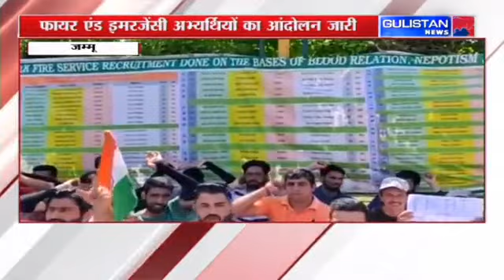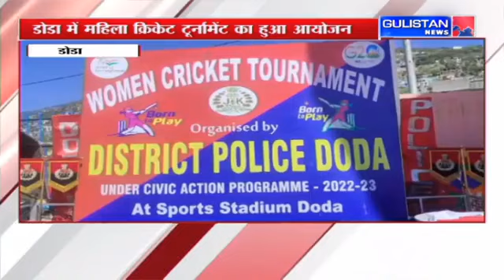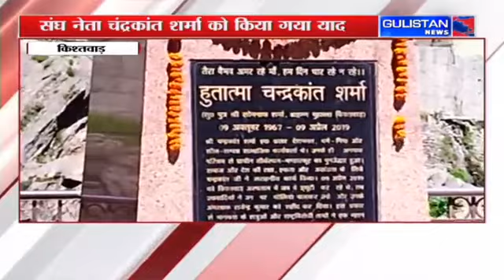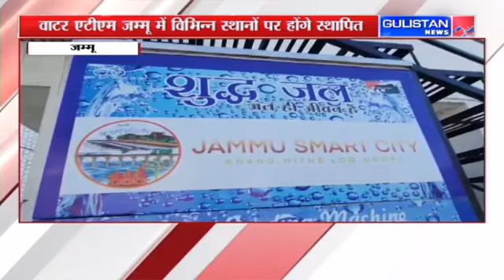Jammu and Kashmir News